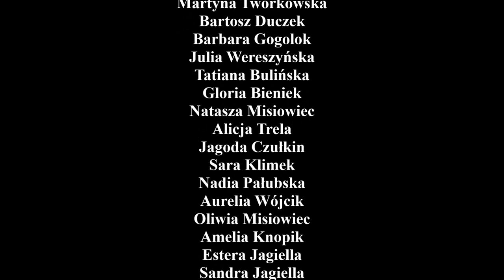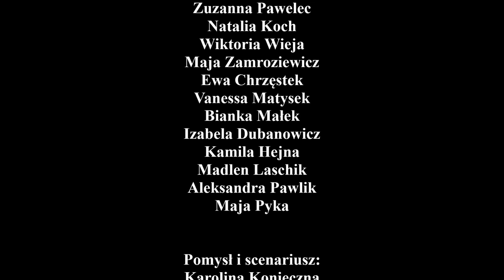DREAM ABOUT WTR (Sen o WTR) - Wielka Taneczna Rewolucja Gogolin 2023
Film "Dream about WTR" powstał dzięki chęci i zaangażowaniu dzieci oraz młodzieży, którzy wspólnie tworzą Wielką Taneczną Rewolucję.